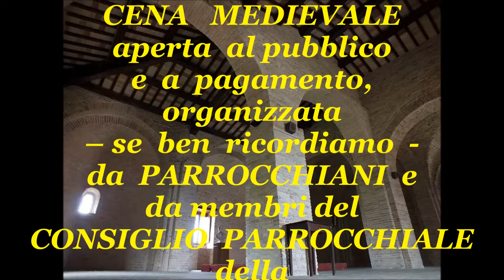La Storia vera delle cose: CENTRI STUDI RISPETTOSI DELLA CHIESA DI SAN CLAUDIO AL CHIENTI.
nessun commento